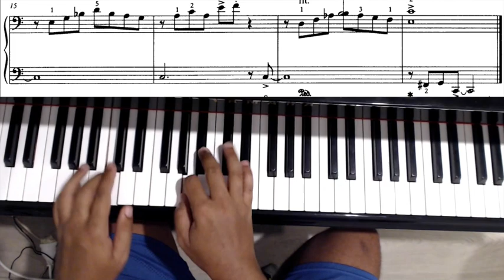Jazz Invention #1 - Manfred Schmitz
Manfred Schmitz (1939–2014) was a German composer and pianist.

Schmitz wrote numerous short educational pieces in contemporary styles, especially jazz.[2] These include a musical, Max und Moritz, widely popular in music schools in Germany.

Schmitz's Jazz inventions are inspired by baroque inventions such as those by J.S. Bach, but with Jazz elements included also.

Equipment Used:
Yamaha GB1K Grand Piano
RODE NT-USB